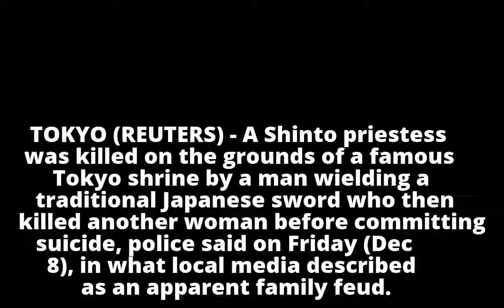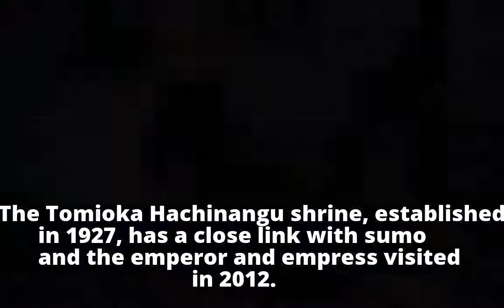Japanese priestess stabbed to death at Tokyo's Tomioka Hachimangu shrine in apparent family feud